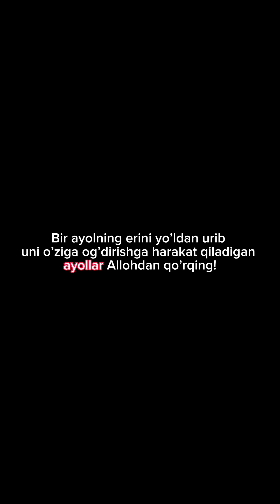Аёли бор эркакнинг кўнглига кирманг эй аёллар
"Zakiylar | Закийлар" kanalining barcha yuklangan videolari himoyalangan.
Ushbu videoni boshqa kanallarga yuklash taqiqlanadi.